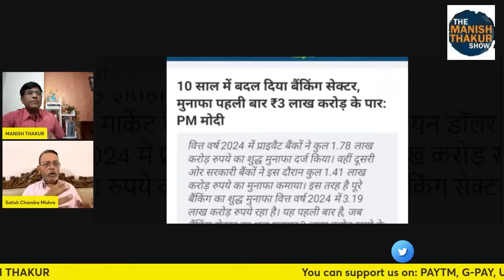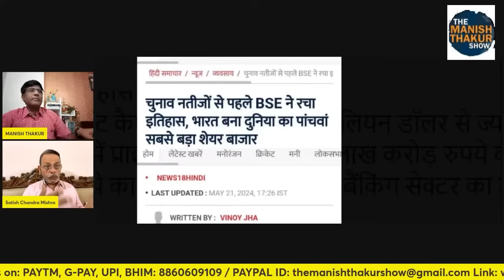क्या ध्रुव राठी का बाप ये पैसा दे रहा है!